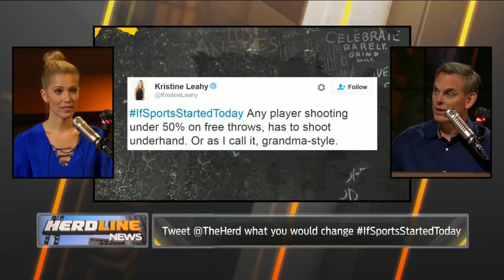IfSportsStartedToday maybe we should make some players shoot underhand | THE HERD'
Kristine Leahy and Colin Cowherd discuss shooting free throws 'Grandma Style'